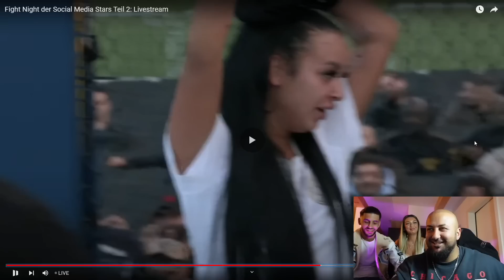Sara gbs mutiert zum Panzer und überrollt Saritah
Family Friendly